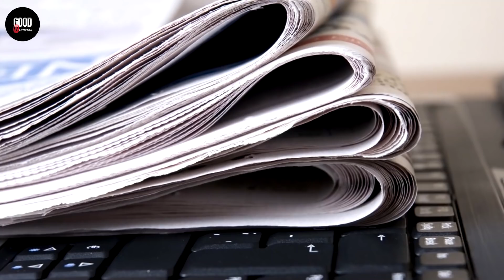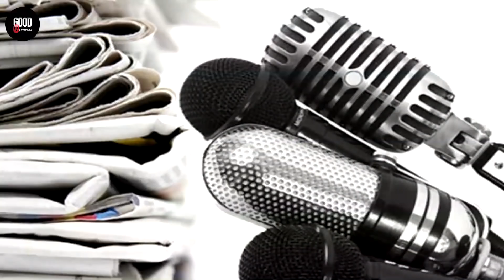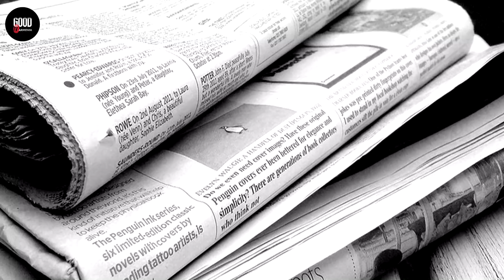Նոր իրավիճակ! Արմեն Սարգսյանը կհռչակվի հակահեղափոխակա՞ն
Նյութի Աղբյուր՝
Lragir.am

Բաժանորդագրվեք և եղեք տեղեկացված